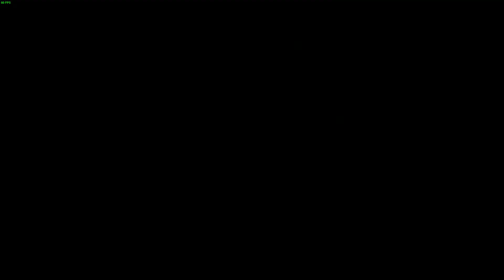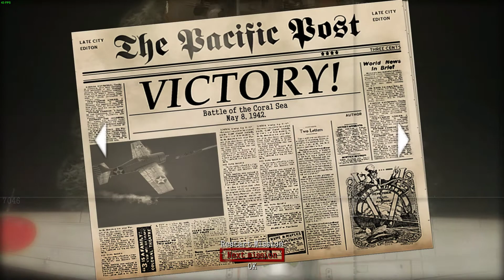Battlestations Midway US Campaign l Mission 9: Battle of the Coral Sea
Good morning/afternoon/evening, viewers.

This mission is like the fourth mission in the campaign. But unlike that mission, the hidden timer is applied with your enemy. So you need to beat the enemy before they reached the border map.

Come to think of it, this mission has the similarity to the the last Plane Challenge, where you have to destroy the primary objective in the same way. But unlike that Challenge, you actually can't destroy them completely.

This game's campaign mode is played on Regular Difficulty. This difficulty is applied from the first mission, until the final mission.

All of this is free and really helps this channel grow and flourish.

All of the recordings on this channel are belong to mine and I never post them anywhere else.

Thanks for reading and I will see you in the comments on my videos.